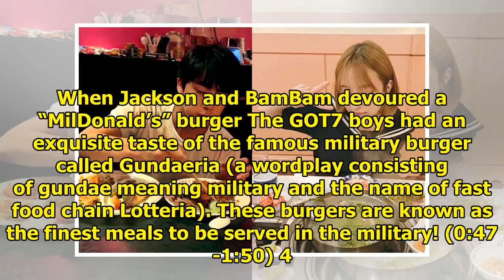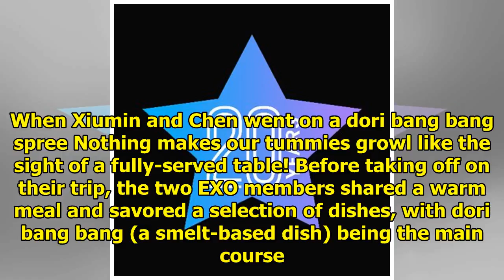11 Times Idols Ate So Well That It Gave Us Food Envy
11 Times Idols Ate So Well That It Gave Us Food Envy
Despite their strict diets and intense workouts, some idols are actual foodies. Don’t get fooled by ...